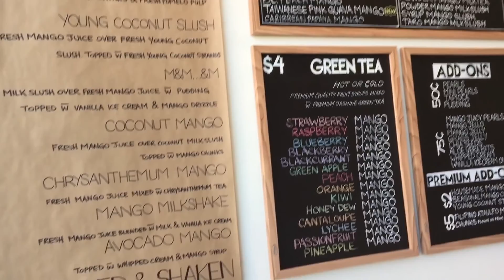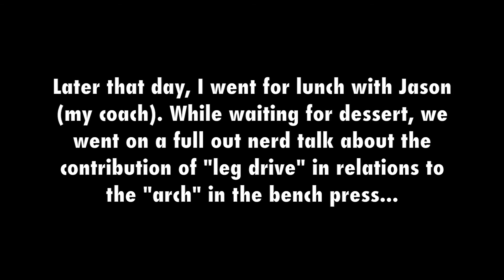Leg Drive in Bench Press | Squats and Deadlift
For more training and daily updates,  add me on Instagram!